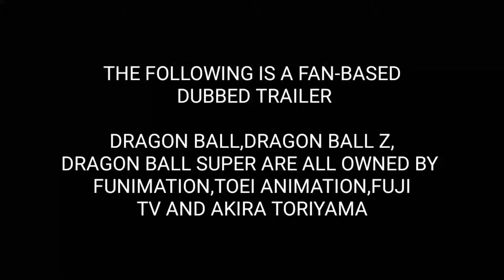Dragon Ball Super : Broly || Official Trailer || Hindi Dubbed || Brolyonic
I know guys bahaut late hoagya trailer ko aaye bt koi nhi